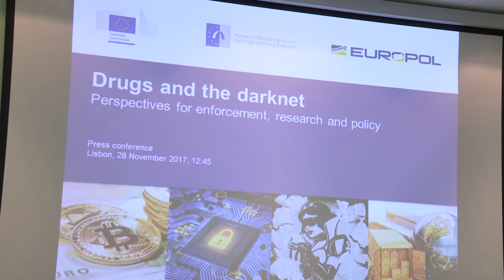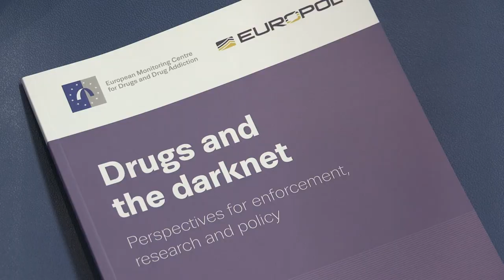Drugs and the darknet — Rob Wainwright, Europol Executive Director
Lisbon, 28 November 2017
Press conference on occasion of the launch of "Drugs and the darknet: perspectives for enforcement, research and policy"

Statement by Rob Wainwright, Europol Executive Director.